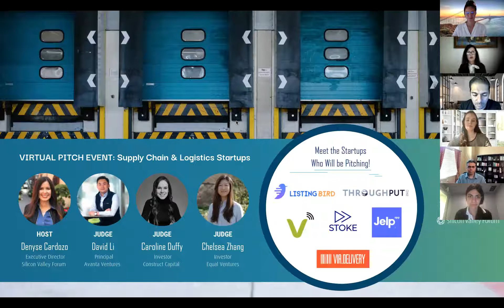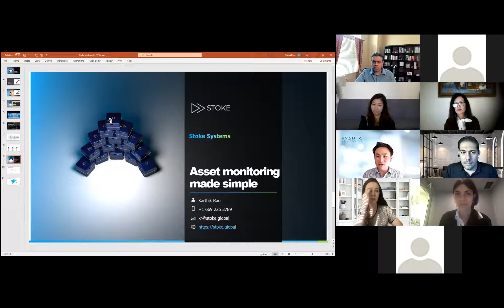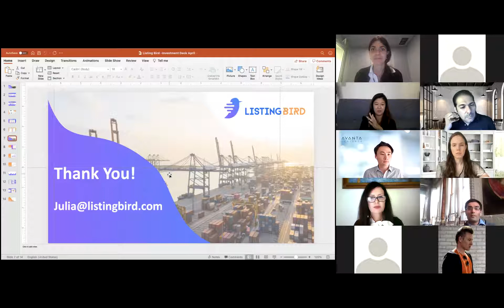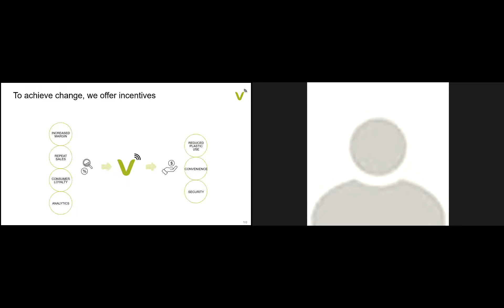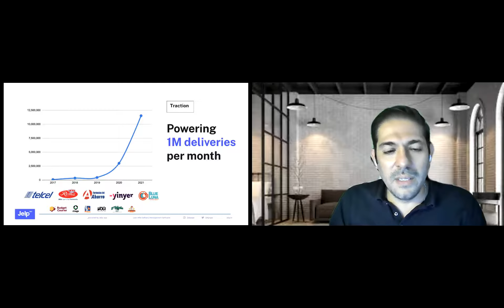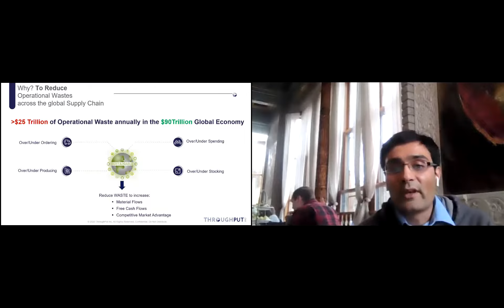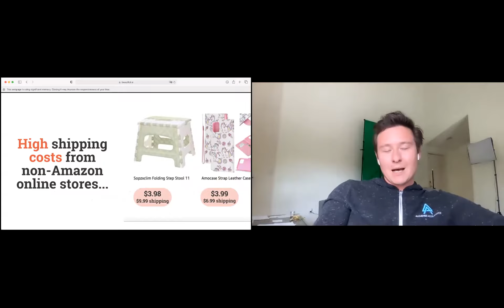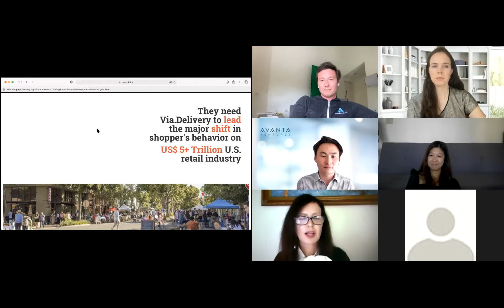Virtual Pitch Event: Supply Chain & Logistics Startups